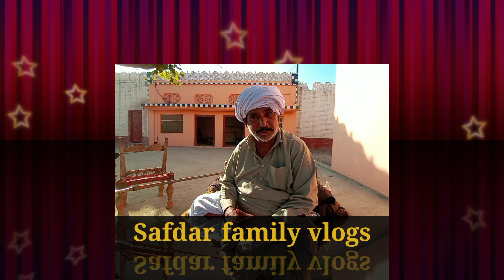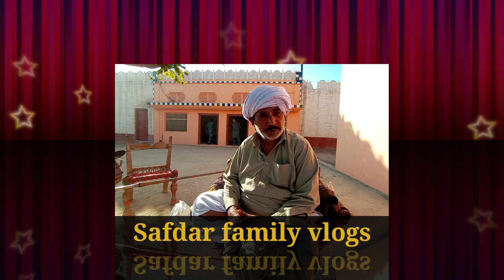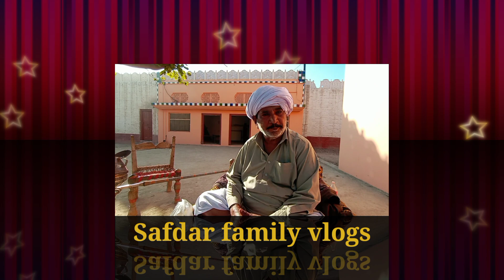khasusi dua,Hazoor syed mukhtiar hussain shah bukhari pakistani village vlogs || Safdar Family Vlogs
ہم پسماندہ علاقے میں رہتے ہیں کاروبار نا ہونے کی وجہ سے کافی پریشان تھے پھرایک محسن کے مشورے پر یوٹیوب چینل بنایا تاکہ کچھ پیسے کما سکیں۔  برائے مہربانی آپ سے گزارش ہے کہ چینل کو خود بھی سبسکرائب کریں اور دوسرے لوگوں تک بھی پہچائیں ،آپ کا بہت بہت شکریہ
Youtube channel kay lie khasusi dua,Hazoor syed mukhtiar hussain
We live in a backward area. We were very upset because there was no business. Then on the advice of a Mohsin, we created a YouTube channel so that we could earn some money.